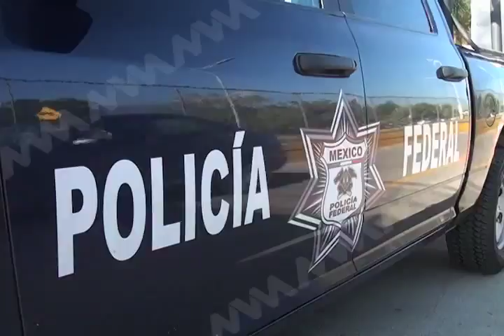ENTREVISTA COMISIONADO MVM TELEVISIÓN